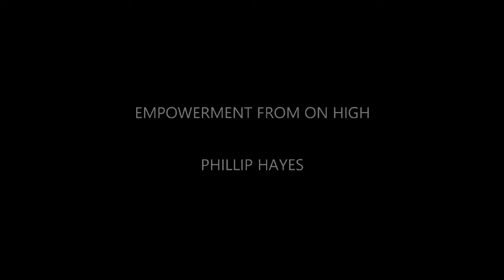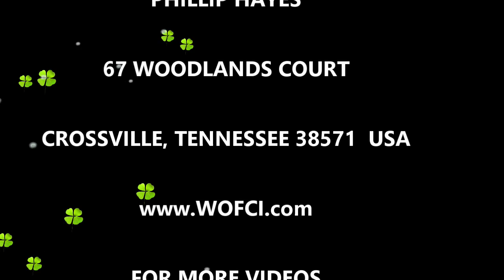EMPOWERMENT FROM ON HIGH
"I GIVE YTOU POWER OVER ALL THE POWER OF THE ENEMY"  DID HE DO IT?